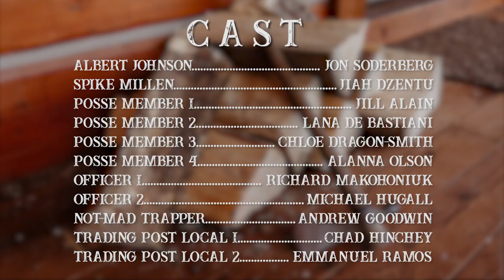Long Story Short: The Mad Trapper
What happens when you give several alcoholic beverages to a Northern journalist, then ask him to tell you a true Northern story? Find out in Long Story Short: The Mad Trapper, a mostly accurate retelling of the tale of Albert Johnson of Rat River.

Official selection of the 2019 Dead North Film Festival
Winner: Audience Award
Winner: Best Editing
Winner: GNWT Locations Award

Official selection of the 2019 Portland Comedy Film Festival
Finalist: Best Mockumentary

Directed by: Emmanuel Ramos
Produced by: Emmanuel Ramos, Garrett Hinchey, Jimmy Thomson, Alex Brockman, Andrew Goodwin
Edited by: Chris Aitken